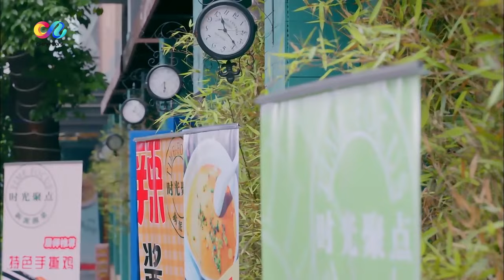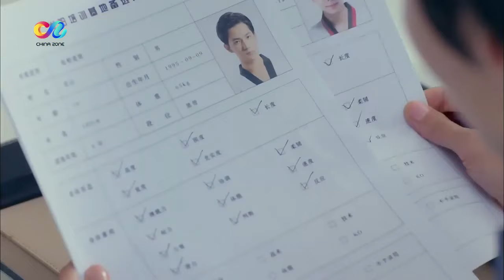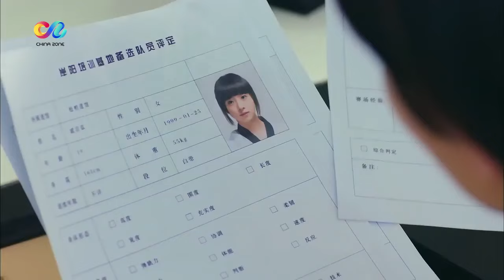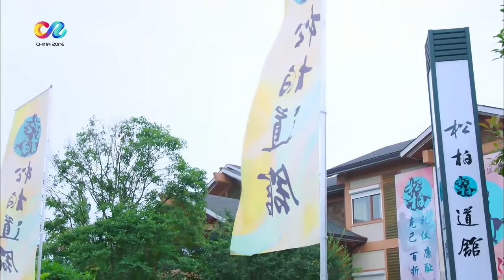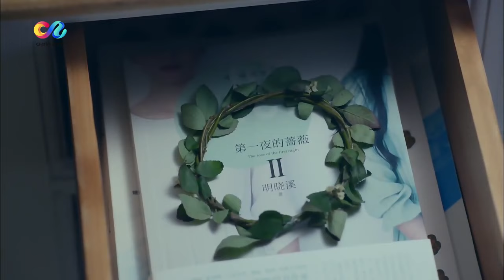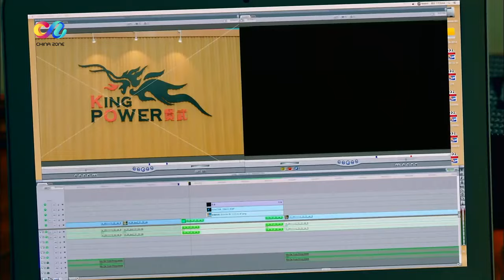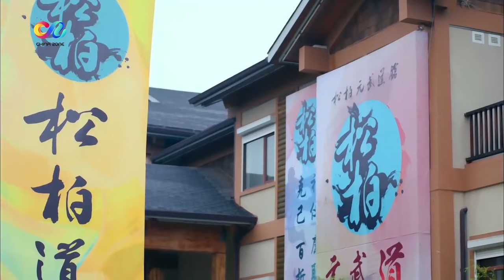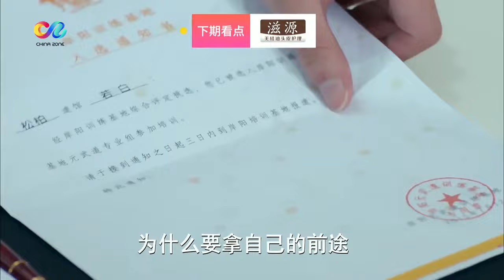学神“于途” X学渣“耿耿”drama恋爱 | 《旋风少女》第14集 | 若白师兄重返道馆 众人一百个蛙跳好开心（主演：杨洋 胡冰卿 谭松韵 吴磊 白敬亭）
♦剧情简介♦该剧根据明晓溪同名小说改编，讲述了一群为了“元武道”梦想坚持奋斗、公平竞争、相互勉励的青年男女，带着友情和爱情走向一段别样历程的故事。